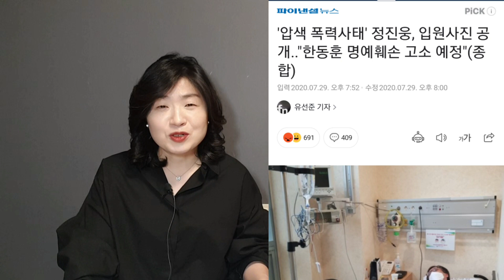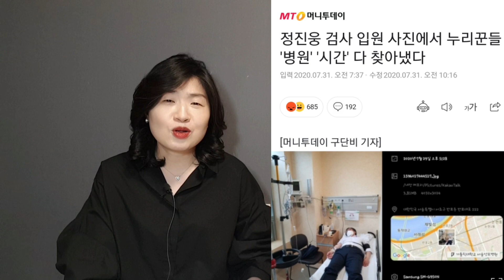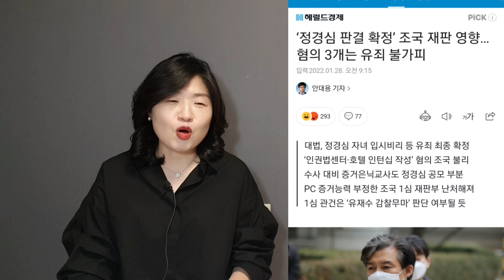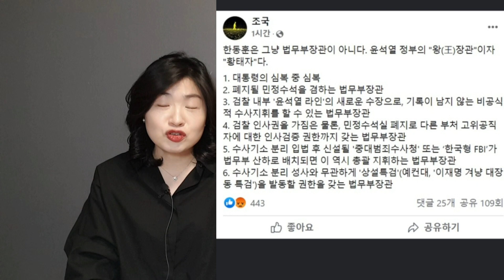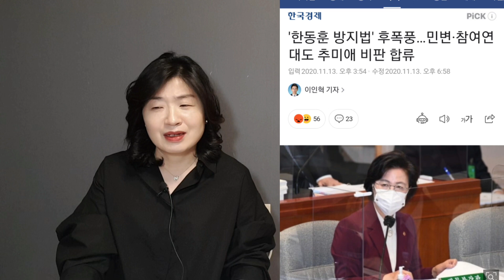한동훈 공격했다 본전도 못찾은 사람들 이야기!